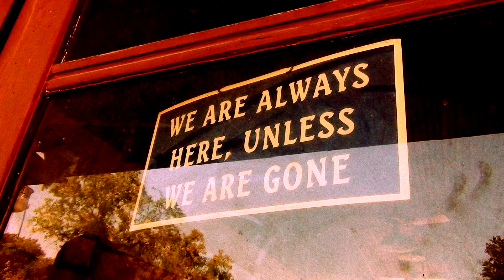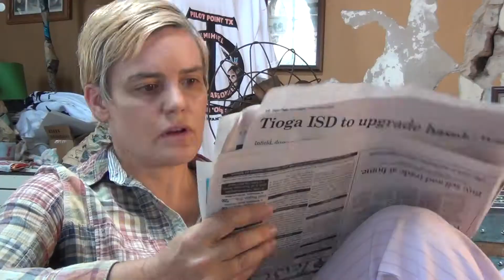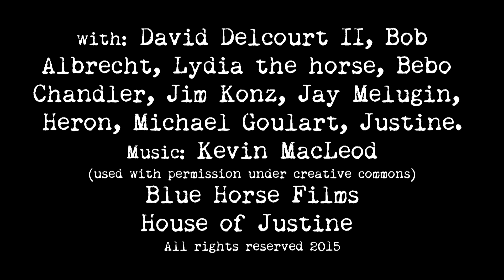episode 3: Not If She's British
Continuing our lighthearted look at what happens in the boondocks...  Pilot Point to be precise.  Including the World Famous Horse and Heron scene!